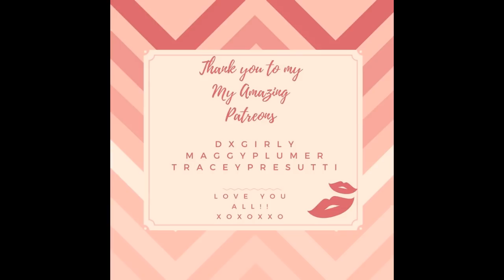Being Bullied about collecting dolls- How we deal Nerdydollgirl /Tam Tam C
Hello all!
I hope you enjoy this video, Please remember even if others dont understand doll collecting, it does not mean your bad, weird etc. Be proud of who you are!!

Please check out Tam Tam C's Channel here:)